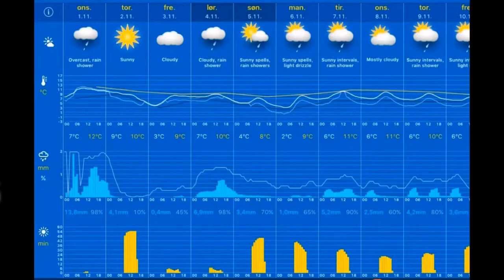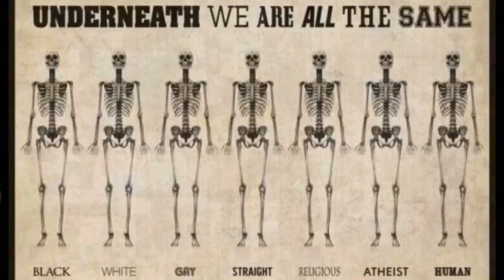Værblogg 01.11.2017, 10.00 Mérida: mainly sunny 16°C. Vind: Ø/3 m/s.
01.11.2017, 10.00 Mérida: mainly sunny 16°C. Vind: Ø/3 m/s.